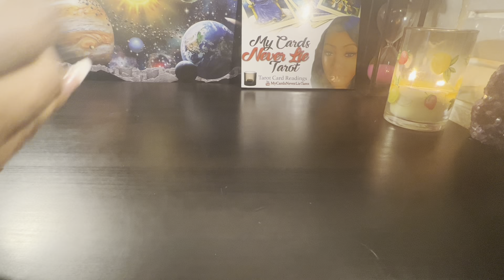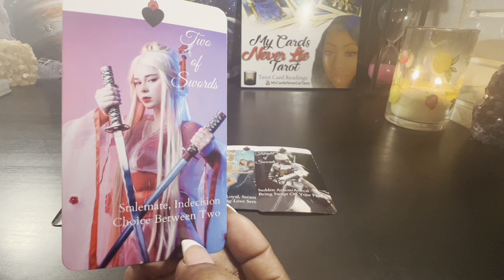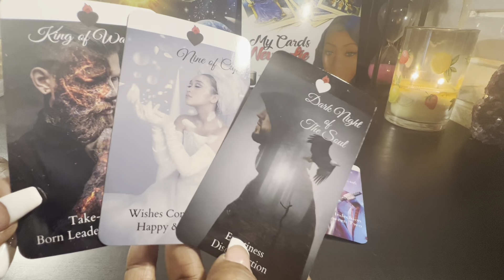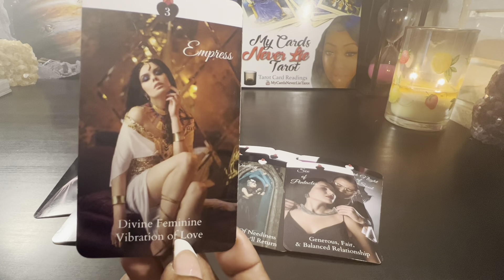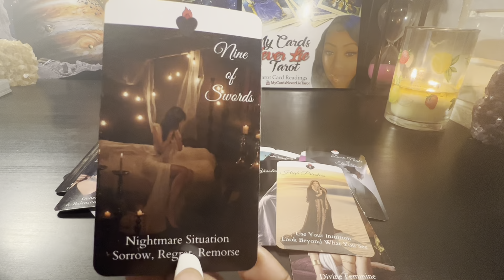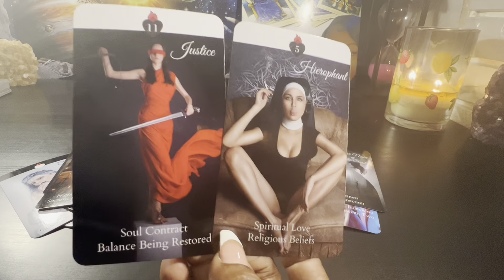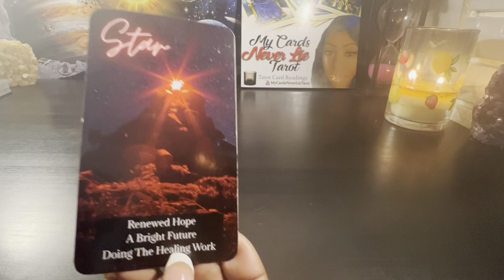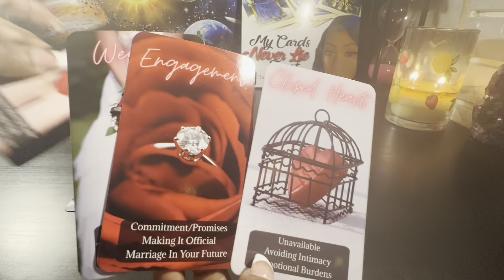UR THINKING ITS OVER 😪THEY’RE THINKING “I LOVE ❤️ THEM BUT NEED TIME 2 FIX MY SITUATION”‼️ 🤦🏽‍♂️